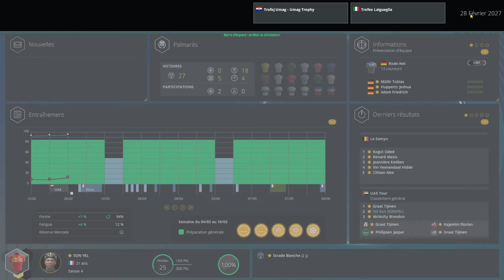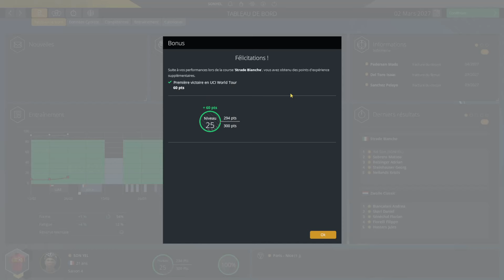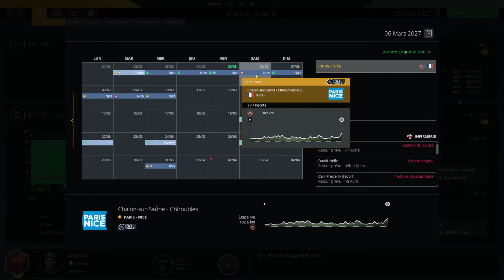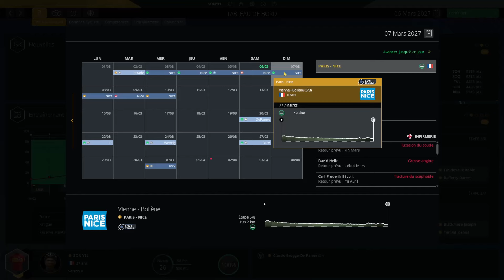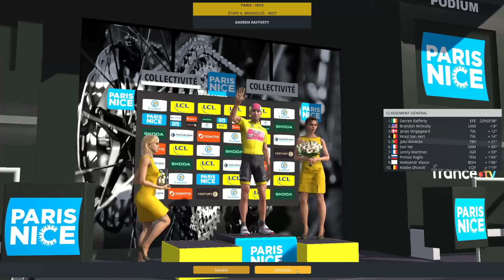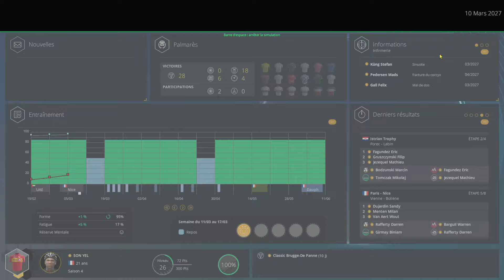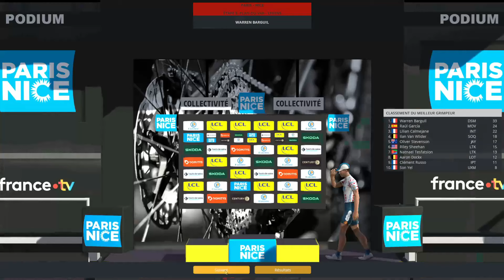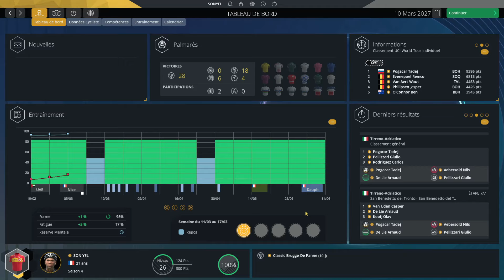PRO CYCLING MANAGER 2024 - PRO CYCLIST #31 - DU PANACHE ET DES GALÈRES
Atteindre les 1000 abonnés serait un véritable kiff et merci aux 800 déjà présent .
Ca serait pas mal d'atteindre les 800 même si ça serait cool de sauter les étapes . Essaie d'y participer en t'abonnant .

C'est donc le 31ème épisode de ce pro cyclist qui vous attend et on va essayer de faire progresser mon coureur et découvrir les nouveautés du jeu .
C'est la 4ème saison que nous allons poursuivre sous nos nouvelles couleurs de la UNO X .
Nous aurons la chance sur cette 4ème saison d'être en continental pro et de continuer à découvrir de grandes courses en espérant pouvoir y bien performer voir même en remporter une  .
Merci à ceux qui sont restés jusqu'au bout , vous êtes vraiment des crack , les autres vous êtes juste les autres .